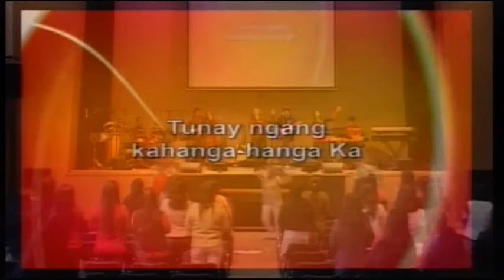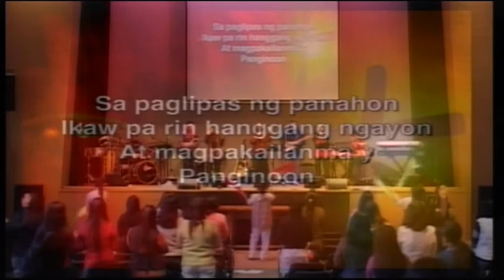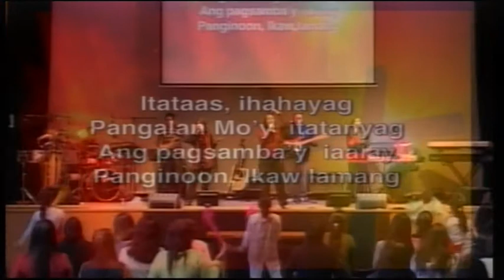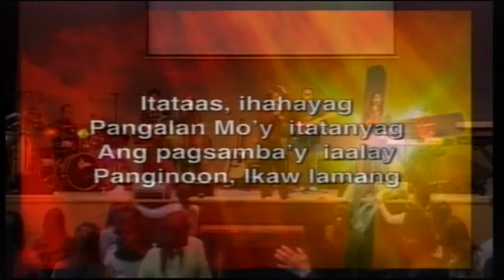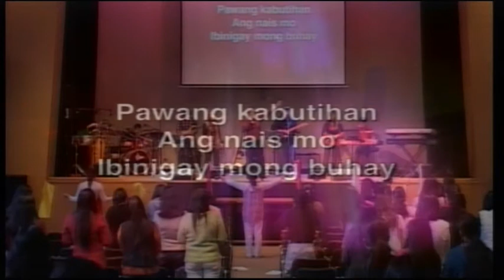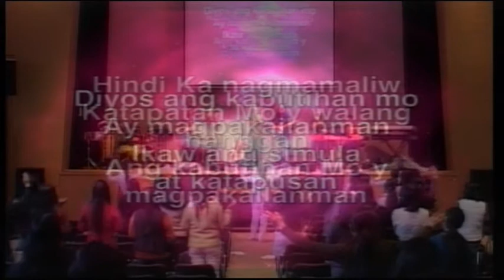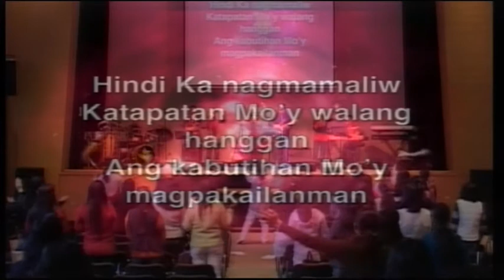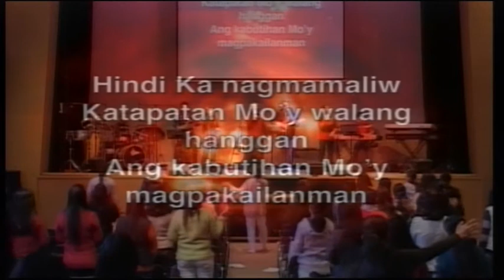ICAFM Sat Worship 18 Jan 2014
ICA Filipino Ministry
Sat Worship WL: Sis Emmie Z. Navarro
18 Jan 2014